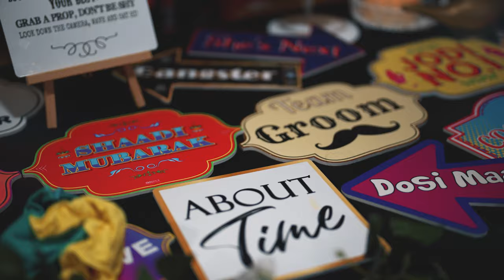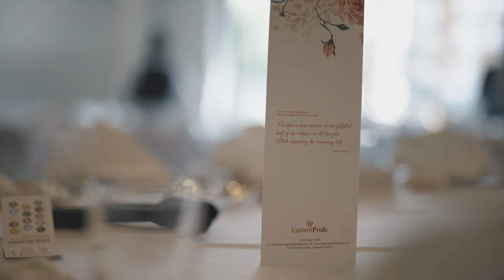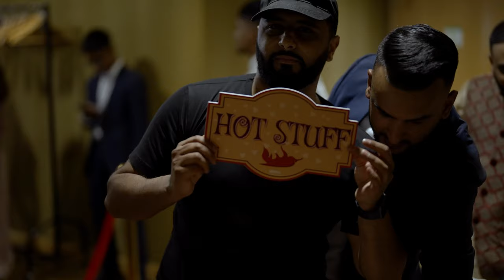Samia and Tafajul - Short film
bengali muslim wedding 2021 - Short film - 4K